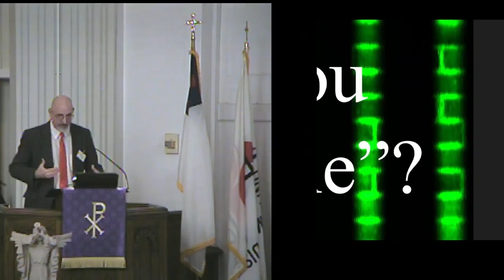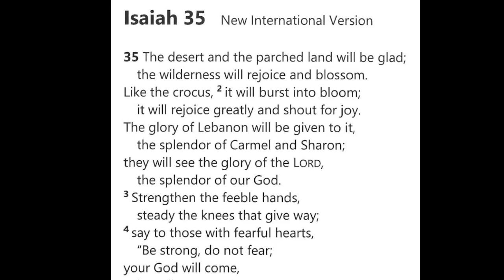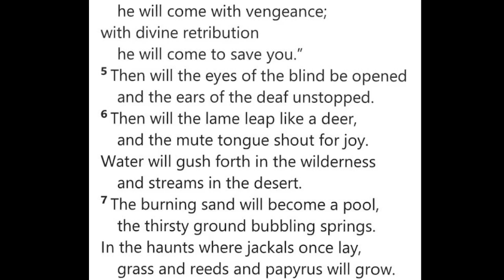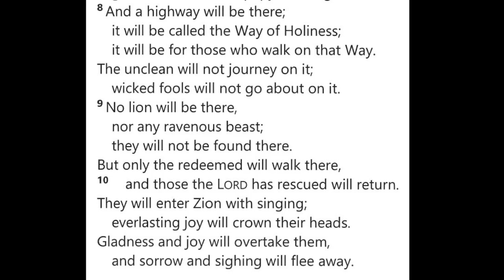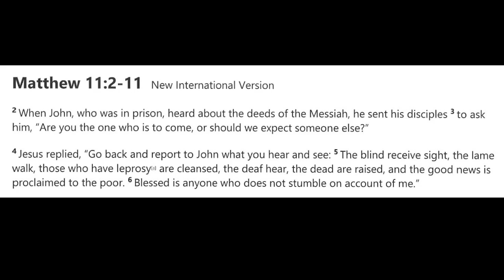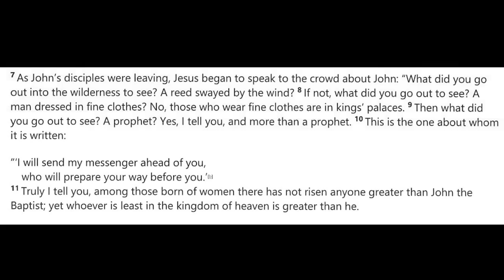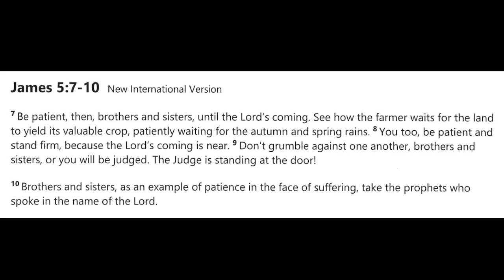Are You "The One" (December 11, 2022) - sermon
"It was a fair question. It's always been a fair question. We've been reading the promises of God for thousands of years."

"But two thousand years later, we are still asking the same question."

You can find our church giving portal for gifts, offerings, or any special collection here: shorturl.at/tCDH7